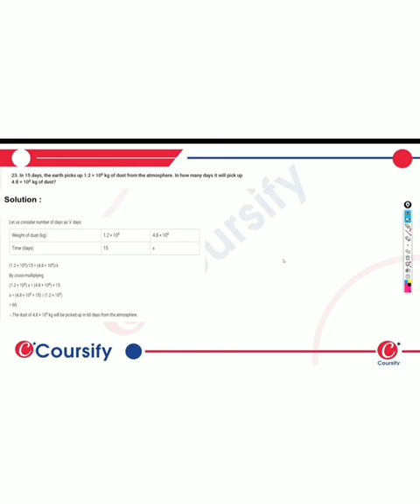MATHS RD SHARMA Class 8 Chapter 10 EX 10 1 Q 23 hinglish